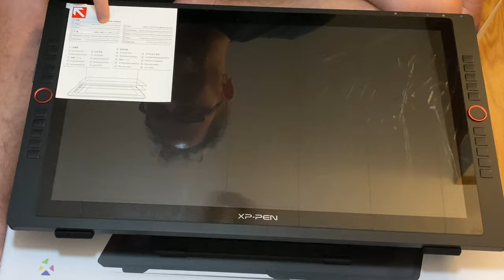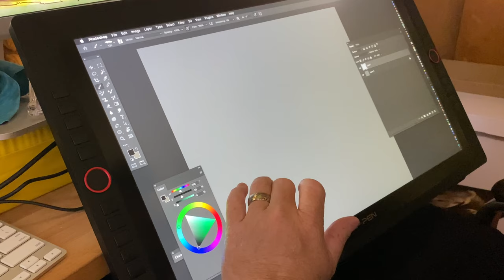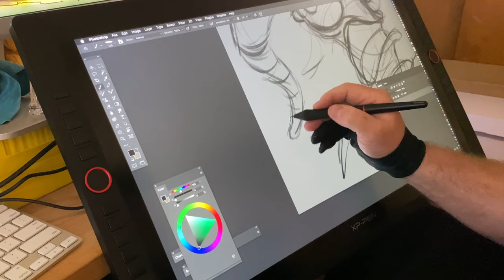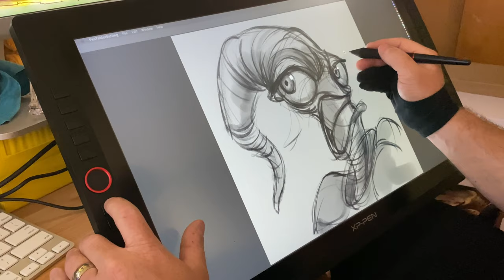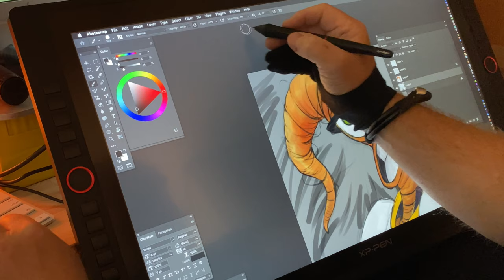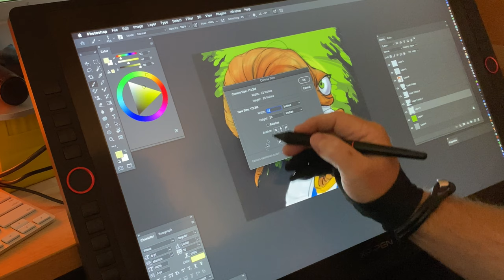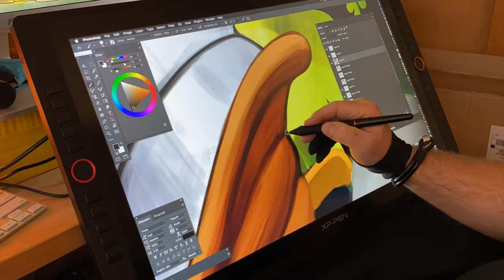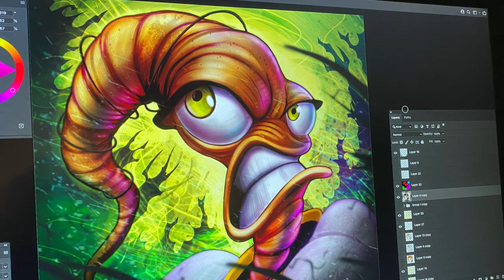Review xp pen artist 24 pro 2k drawing demo